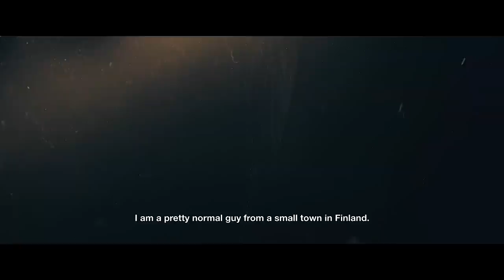BOTTAS QUER PILOTAR PARA AUDI EM 2026 / ALPINE COM MOTOR MEDIANO / MERCEDES SE ACERTANDO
@scuderiamilani (Twitter)
YouTube.com/scuderiamilani

João 3:16